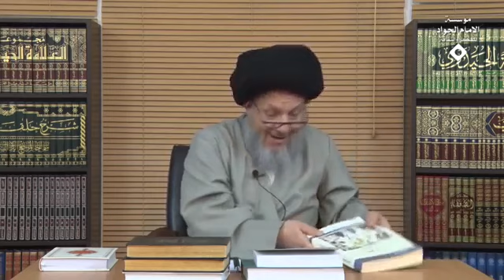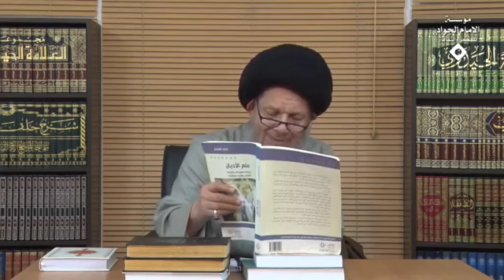تأثير منطقة اللاوعي في قناعات الانسان | السيد كمال الحيدري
عنوان الدرس| تأملات في الحداثة وما بعد الحداثة (16)
خصوصاً إذا أضفنا عليها نظرية فرويد في الوعي واللا وعي أو الشعور أو اللا شعور، أهم ركن من أركان نظرية فرويد هذا المعنى علم الأديان، فرويد أن أعظم اكتشاف لفرويد كان في كشفه منطقة اللا وعي التي تسيطر على وجود الإنسان وتحكم كل اختياراته وتصرفاته وهو يتصور أنّه حر أو ليس بحر؟ هو يتصور أنّه حر ولكنه هذا وهم لأنه محكوم بماذا؟

محكوم بمنظومة المعارف التي تربى عليها وعلّم والى آخره حيث أضاف بعداً جديداً لحقيقة الإنسان لم يكن معروفاً ولعل اكتشافه منطقة اللا وعي أو اللا شعور التي تجمع الغرائز هي تحديد دقيق إلى آخره هي التي تحرّك ماذا؟ وأنا بودي إذا أمكن إذا تتذكرون فيما سبق قلنا هذه منطقة اللا وعي قلنا تسعين بالمئة خمسة وتسعين بالمئة حجمها ومنطقة الانا الشعور أو الوعي خمسة بالمئة، هذه كلها منطقة اللا وعي هذه منطقة الوعي الصغيرة فهو الذي يحرّك هذه منطقة الوعي من؟ هذا ولكنه هو يلتفت أو لا يلتفت؟

يقول أنا بقناعاتي قناعاته متشكلة من هذه، هذه اللا وعي من أين متشكلة؟ من البيئة والتعليم والتربية والأستاذ والصديق والعائلة والمدرسة و… خصوصاً إذا ادخلنا نظريات ابن خلدون البيئة الجغرافية والى غير ذلك.